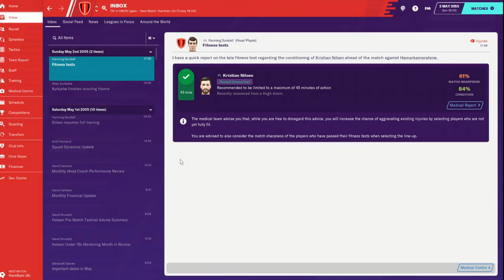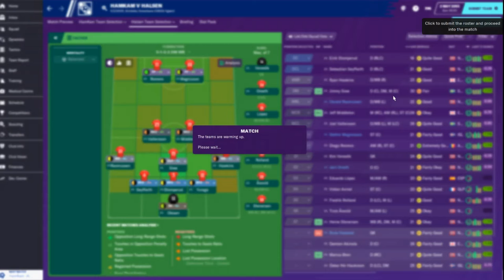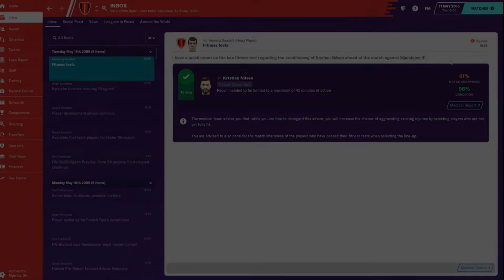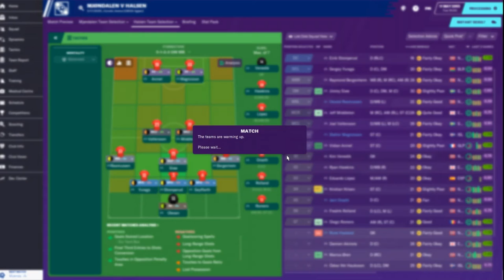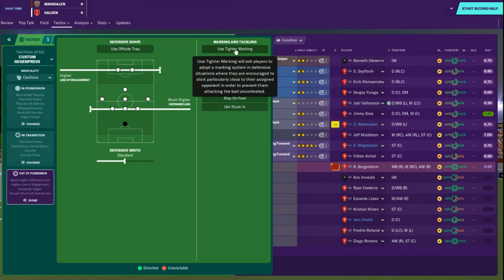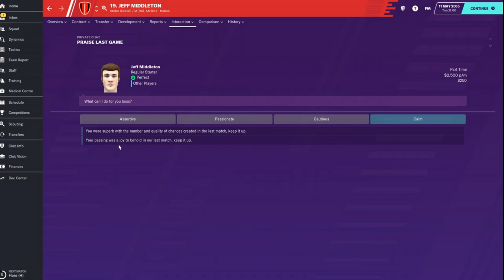Climbing the Ladder - An FM20 Journey - Club 3 Ep. 16 - Ten Man Miracle